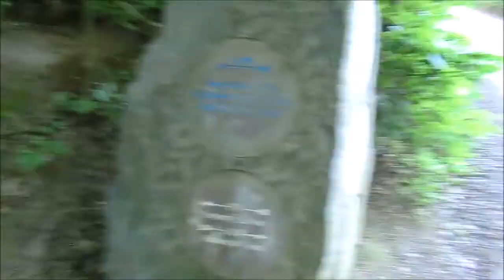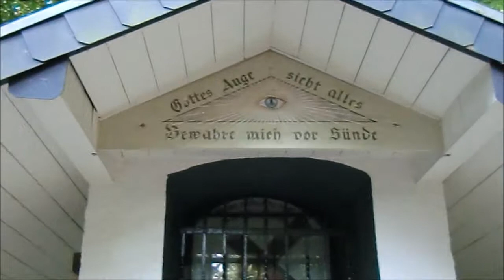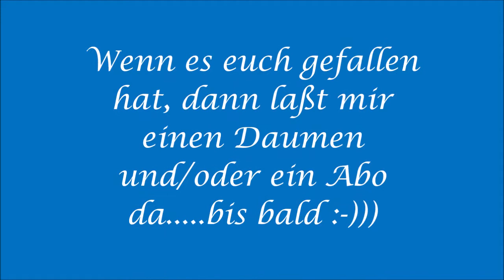Rheinsteig 3 Etappe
Hallo zusammen,
heute steht die dritte Etappe des Rheinsteigs von Bad Honnef nach Linz an. Mit den Zuwegen kamen immerhin 24 km zusammen.

Zum Abschluß sind wir noch als gewöhnliche Sonntagsausflügler mit dem Schiff zurück nach Bad Honnef gefahren.

Viel Spaß,
Frank